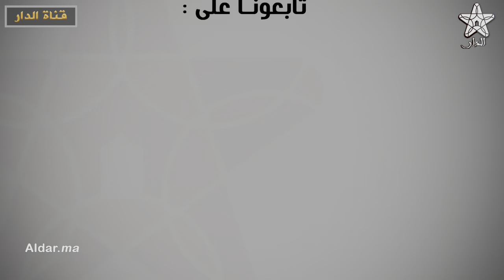مستجدات ورش الحماية الإجتماعية و التغطية الصحية للتجار و المهنيين